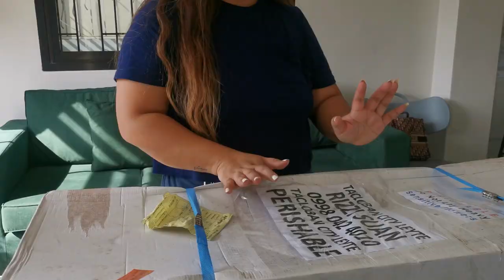Slow days, cleaning and co work area almost complete | Flower Shop Vlog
Watch some highlights this week at our flower studio!